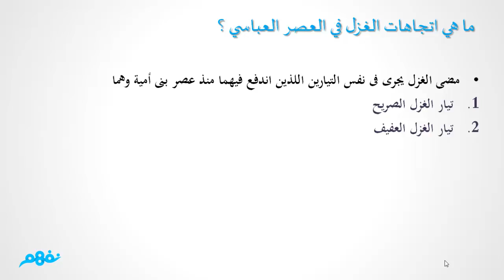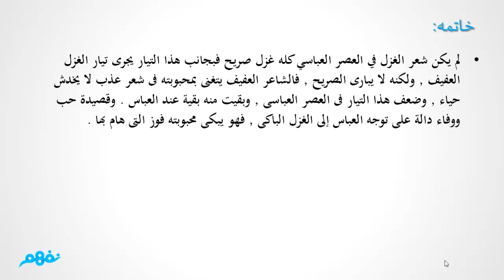الغزل في العصر العباسي - أدب | اللغة العربية | الصف الثاني الثانوي | الترم الأول | نفهم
(شرح الطالب: سيد محمد